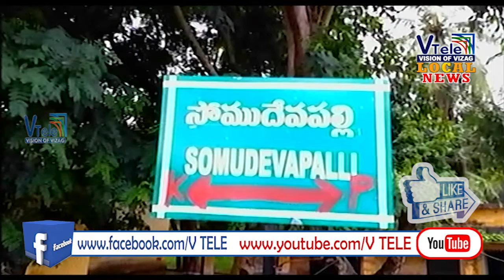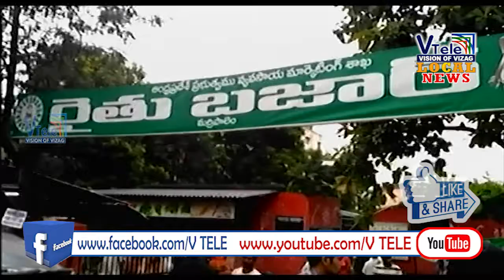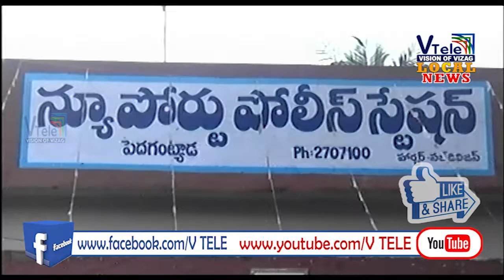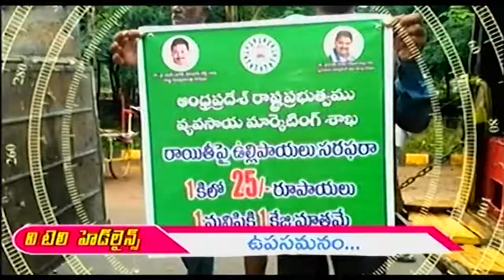VTELENEWS 27 09 2019